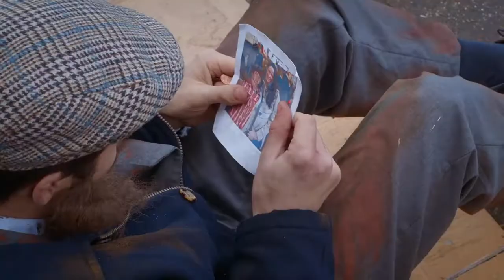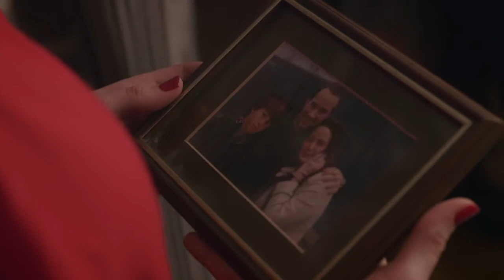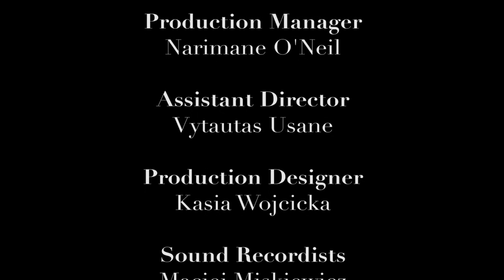EPIPHANY Short Film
About short film EPIPHANY (9min)
Genre: Drama, Mystery
Director/ Writer/ DOP: Giedre Padvaiskaite
Producer: Rochelle Vyas
Camera: Josh Hammond
Editor: Helene Olsen Thunem
Sean Meyer - as Alex

Alex Wakes up with amnesia, looking like a homeless person, remembering his earlier life before he met his wife Maggie. He tries to get in to his old flat, which is occupied, he goes to see his mother to find out whats going on, but none of the information is making any sense. The clues that lead him back to his own family house, where he meets his wife Maggie bring back painful memories about the death of his son.
The film has a family drama, the main theme is about someone's personal journey, and we see the emotional changes of the protagonist provoked by his relation with his own surroundings and other people.